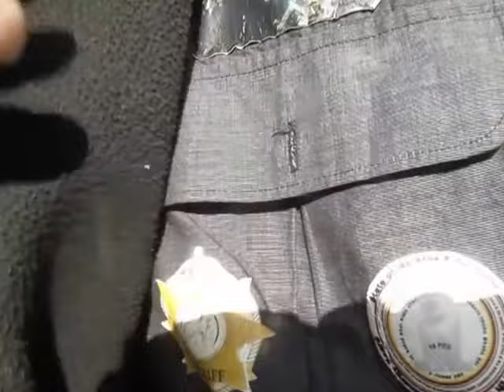Breakfast Aniversary day for Moriori Paramount Chief Rewharewha Manukau 11 Nov 1862